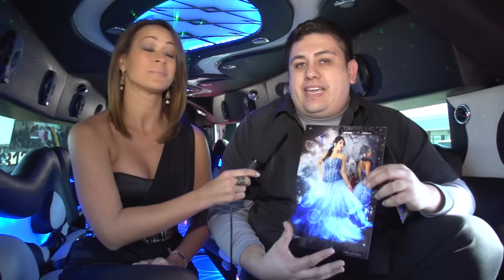MELISSA MARTY RECOMIENDA A WINMAC HD STUDIO